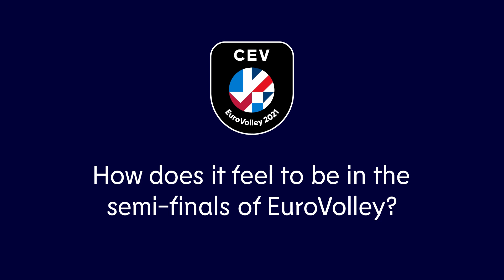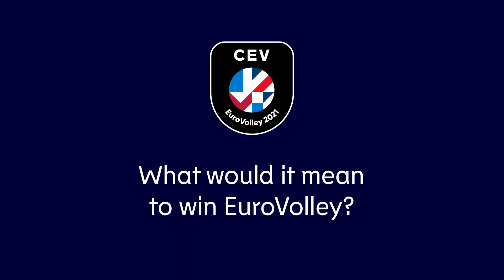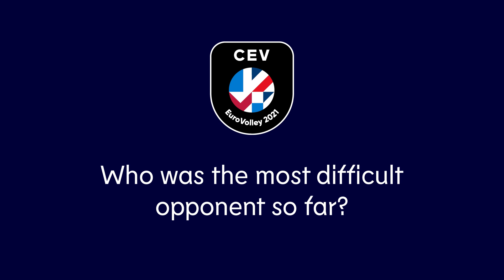Simone Giannelli & Nikola Jovovic I Road to the Semifinals I Italy vs Serbia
Simone Giannelli, setter of Giannelli & Nikola Jovovic, setter of Serbia talk about their journey through EuroVolley so far, and how they think they can be the champions this year.